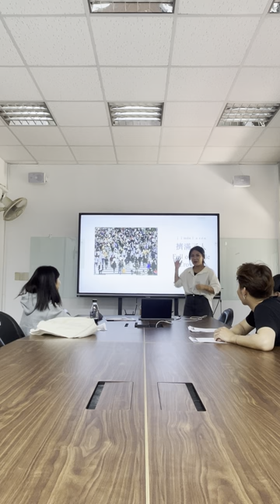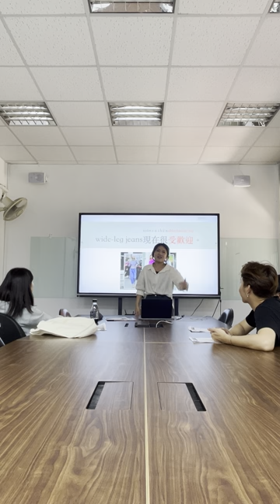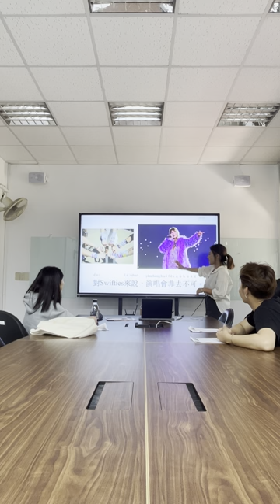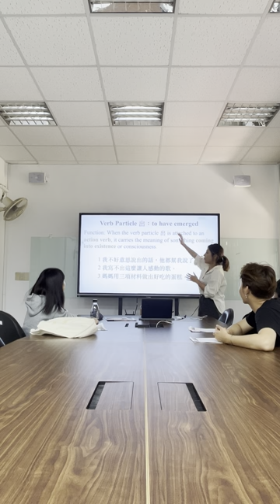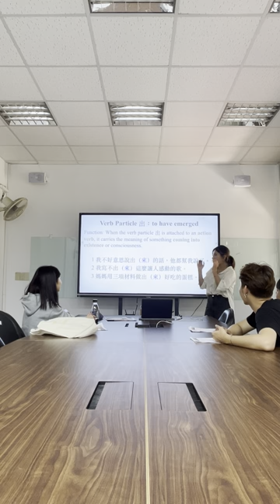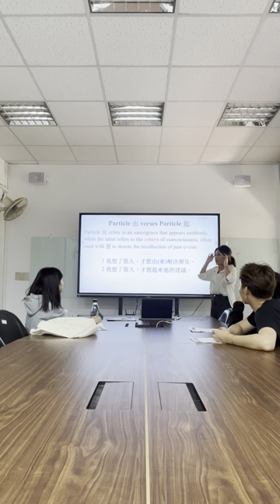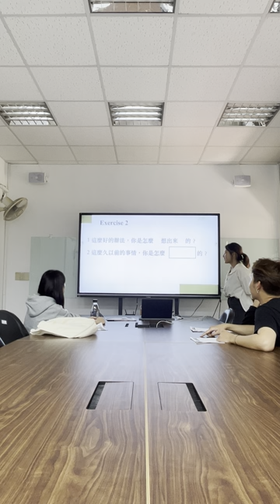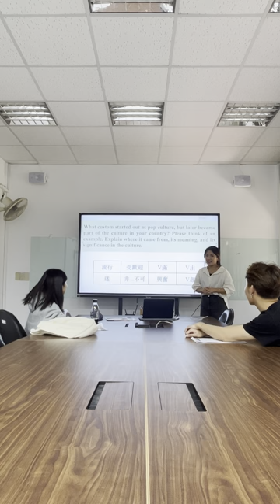Tessa Su (HUNG-YU, SU) Teaching Demo